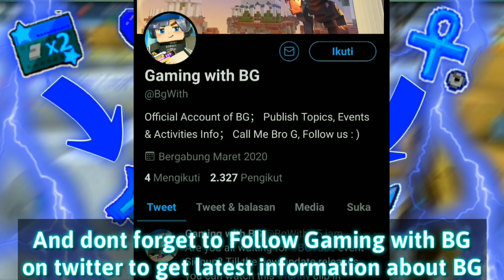BEDWARS.EXE | PART 4